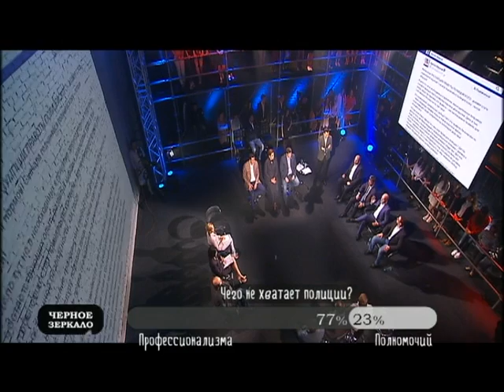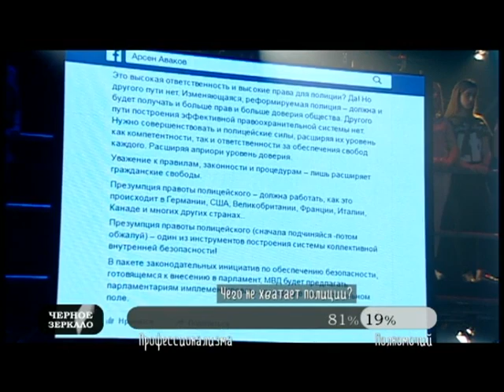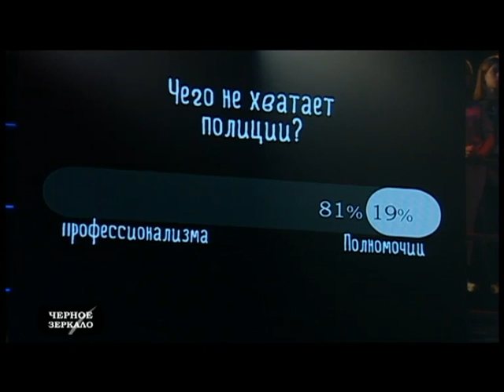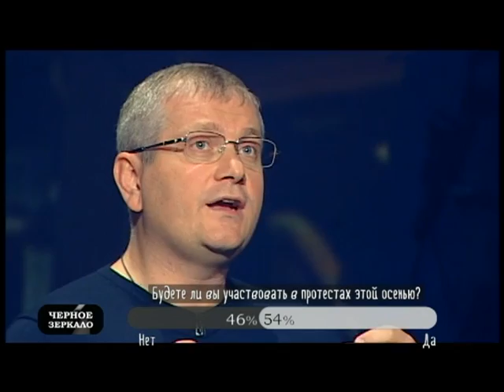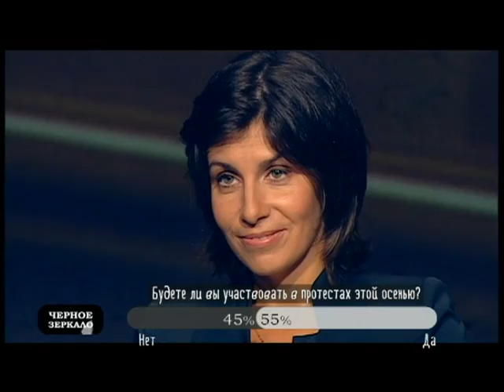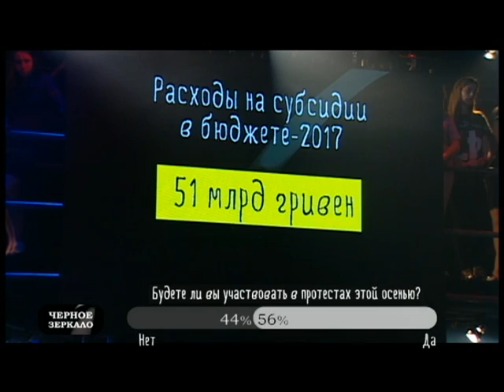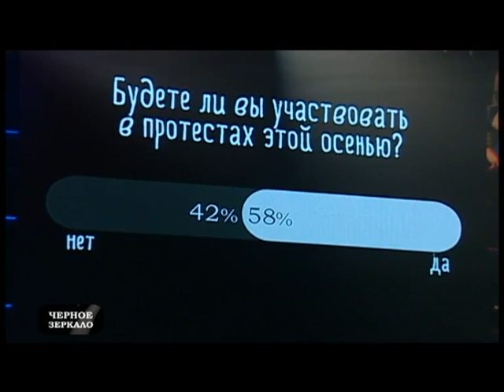"Черное зеркало" полный выпуск от 30.09.2016